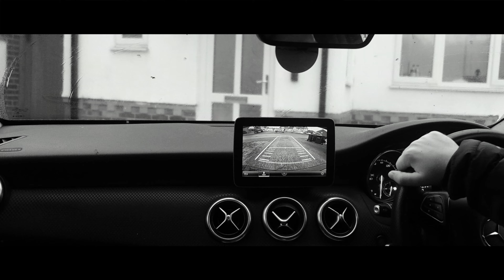My New Obsession 2021 [FILM PHOTOGRAPHY]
Want to start Film Photography? Then watch this! My name is Dan Williams and I am a Full-Time Professional Photographer and Filmmaker. I have been taking images on Digital Cameras for over a decade but now is the first time I've attempted to shoot film. I'm going to start with 35mm film as, to be honest it's the cheapest form of Film Photography but who knows where this could end up.

In this video I unbox 2 surprise rolls of 35mm film. I also discuss the plans for the channel, and of course try to include some tasty b-roll to keep you all entertained. So join me on my journey from literally my first rolls of film all the way to hopefully taking some beautiful images on Film Cameras! Everything I learn on the way I will pass on!